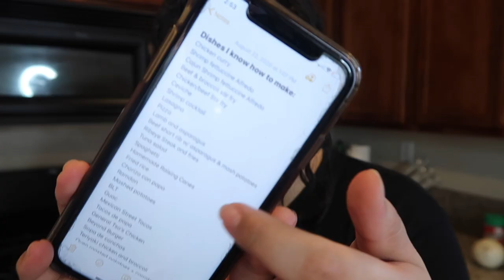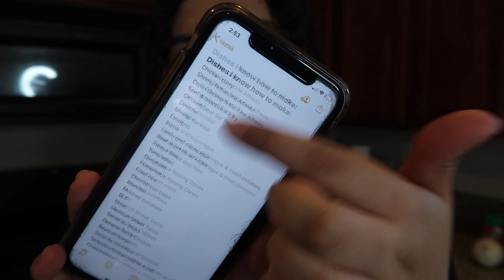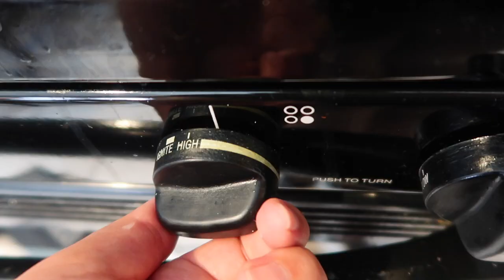Cooking With Lyss: Pasta in Vodka Sauce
✨open me ✨

Hey, guys! Come along with me on my cooking journey! Today we're making Penne allá vodka or pasta in vodka sauce :)
-Lyss